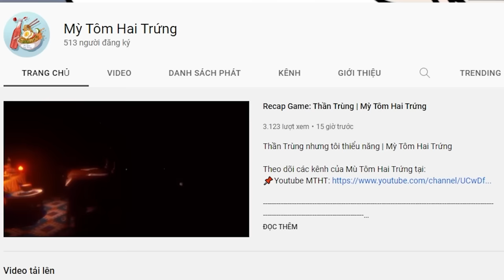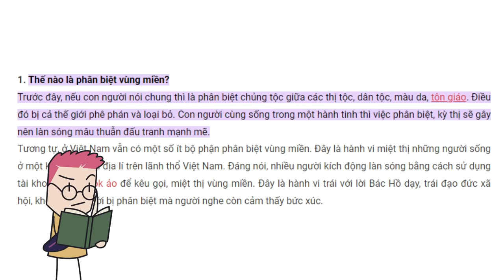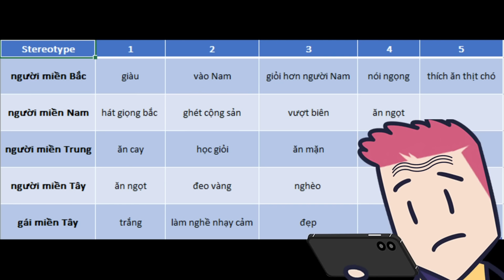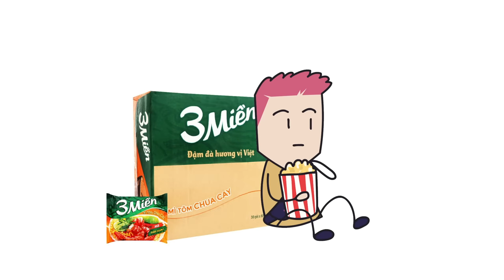Đơn Giản Hóa #43: Phân biệt vùng miền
Follow Vui Vẻ tại:
Mobile: Mr. Nguyễn Văn Linh
Zalo (nhanh nhất) và SĐT: 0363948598